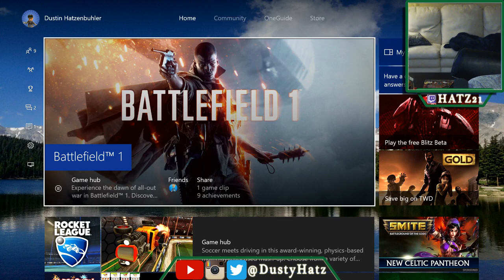Dustin Hatzenbuhler Live Stream